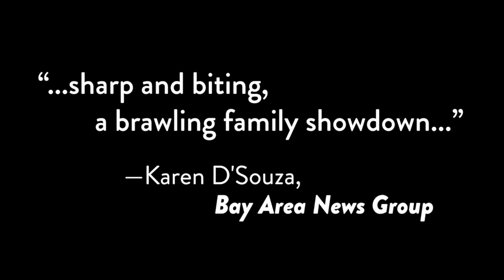THE LYONS at Aurora Theatre Company - Official Trailer Video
THE LYONS
By Nicky Silver
Directed by Barbara Damashek
Bay Area Premiere

The Lyons family is falling apart just when they need to pull together in this scathingly funny dark comedy. Indomitable matriarch Rita Lyons is dealing with a dying husband, a son in a dubious relationship, a daughter barely keeping her head above water, and a living room in desperate need of a redesign.

TUE @ 7pm
WED - SAT @ 8pm

Cast:
JESSICA BATES*
EDRIS COOPER-ANIFOWOSHE
JOE ESTLACK
WILL MARCHETTI*
NICHOLAS PELCZAR*
ELLEN RATNER*

Design:
CALLIE FLOOR+ costumes
CHRIS HOUSTON sound
KURT LANDISMAN+ lights
ERIC SINKKONEN+ sets

* Actors Equity Association
+ United Scenic Artists